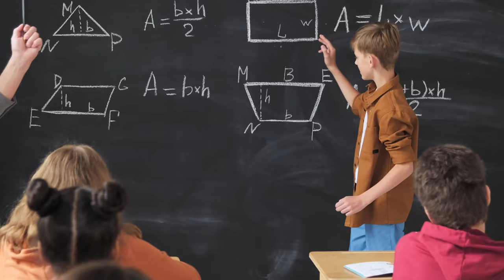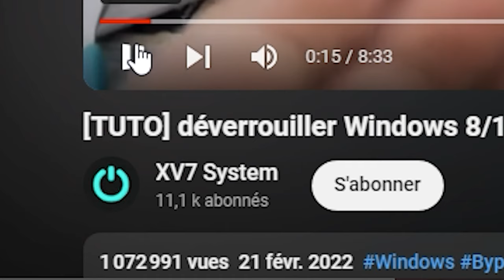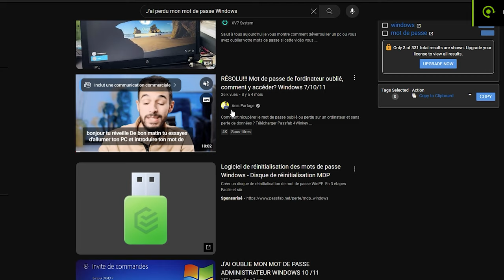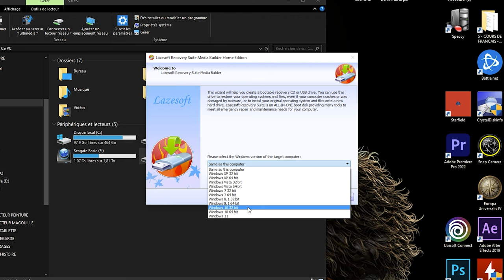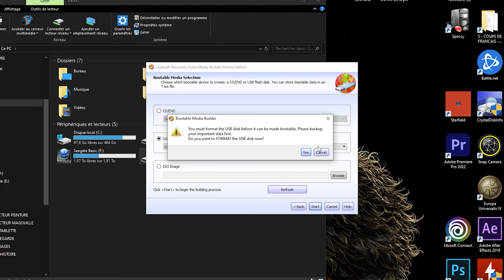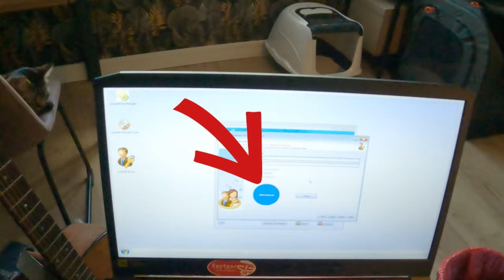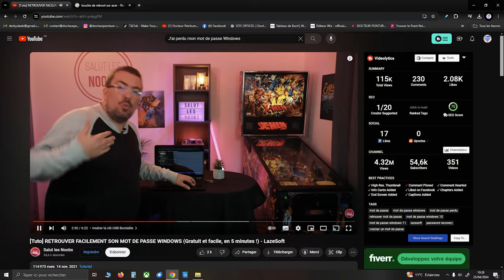DÉVERROUILLER WINDOWS 10 SANS MOT DE PASSE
Comment débloquer mon pc car j'ai oublié le mot de passe ?
J'ai perdu mon mot de passe windows.

La chaîne testée @SalutlesNoobs